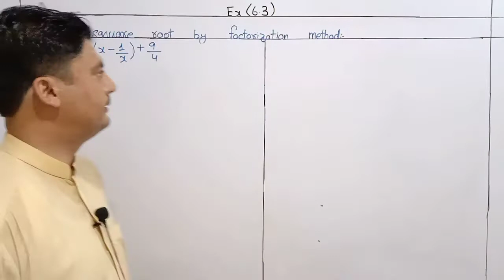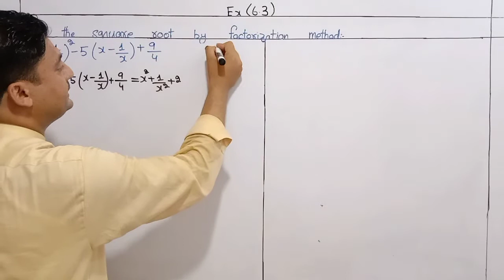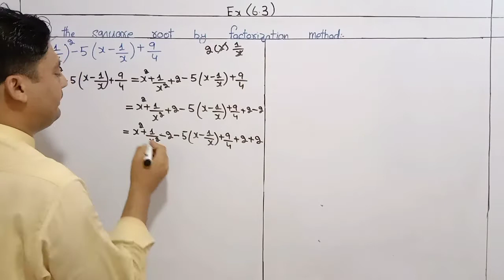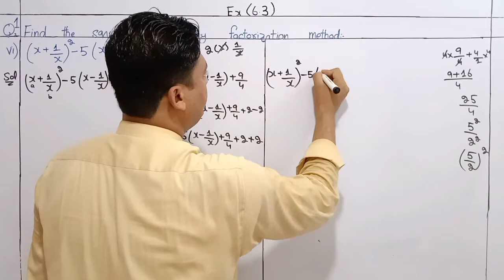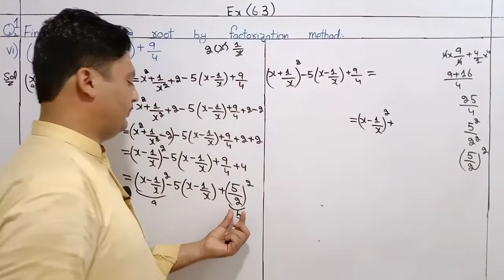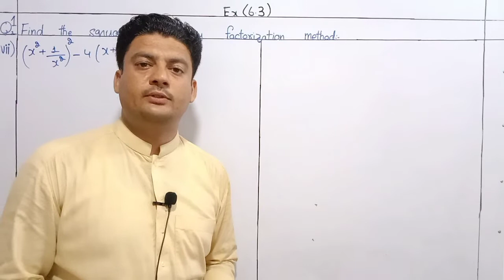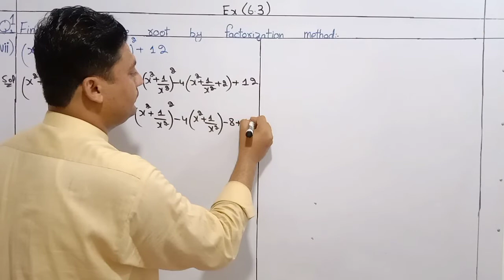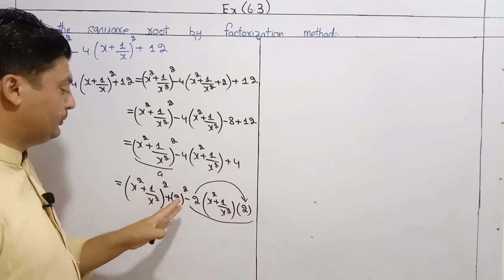Exercise 6.3 Question no.1,VI,VII,VII kpk textbook Maths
In this video you will learn how to find Square root of polynomials by using Factorization method. Square root by Factorization method is easy method.
Maths for genius.

More links Of Basic topics of mathematics.